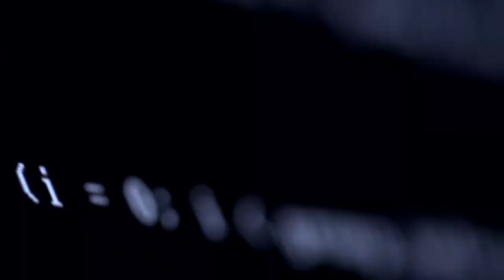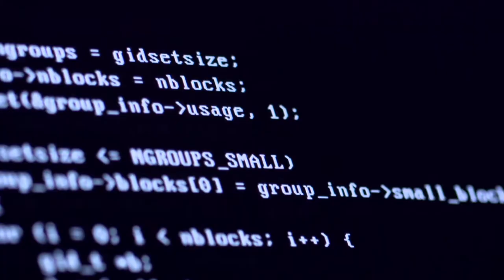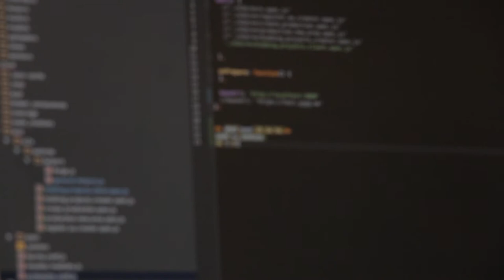¿Qué es y cuál es la importancia del Big Data?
"Estamos en la era de los datos, por eso es importante aprovecharlos ¿Cómo? Obteniendo victorias tempranas" en esta nota Joan Baena, fundador de Big Data Group, nos cuenta qué es y cuál es la importancia del Big Data.

Además Bayron Quintero, gerente de IDATA, nos dice cómo hacen en su compañía para entender los datos y qué se puede hacer con ellos.

Negociosentm